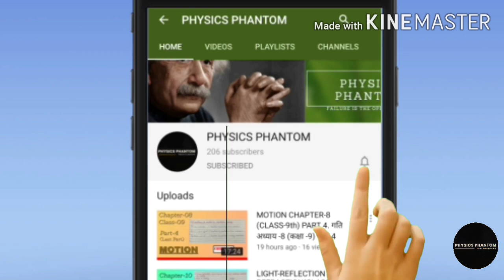ELECTRICITY CHAPTER-12(CLASS 10) PART 5.विद्युत अध्याय -12 (कक्षा 10) भाग 5 (Last part)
ELECTRICITY CLASS 10  CHAPTER 12.
IN THIS VIDEO WE COVER:-
1) HEATING EFFECT AND IT'S APPLICATIONS
2) POWER AND CONVENTIONAL UNITS OF POWER
3) ELECTRIC FUSE AND IT'S PROPERTIES
4) ELECTRIC BULB
5) MATHEMATICAL EXPRESSIONS FOR HEATING EFFECTS

OUR CHANNEL IS AN EDUCATIONAL CHANNEL WHICH MAINLY BRINGS VIDEO ON CLASS 9th,10th,11th and 12th SCIENCE.